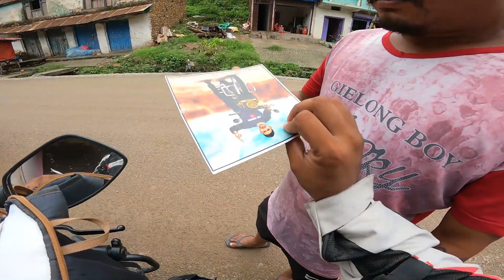Jawa 42 2.1 ne Nepal Mei Dhokha de Diya | Nepal Bike Ride 2023 | Dont'Buy jawa Bike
I am going to pokhra from butwal on my bike jawa42 . in this video you will enjoy lots of adventure and beautiful scene.

If you like my video Hit Like and do your valuable comment.